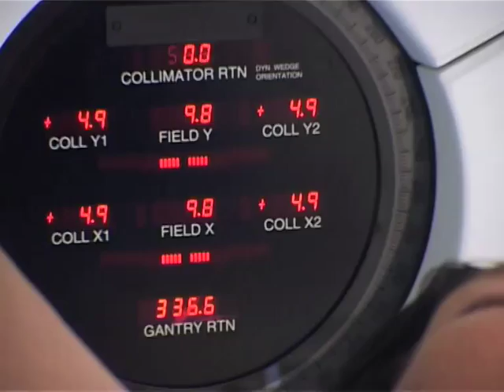Novalis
Novalis, a highly accurate and effective stereotactic radio surgical and therapeutic equipment that pinpoints the exact areas for the cancerous treatment.